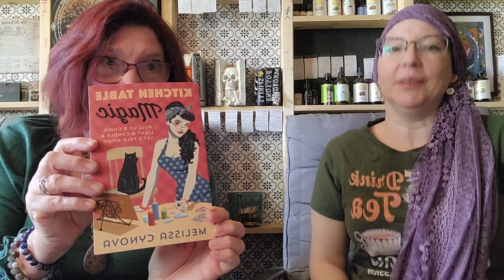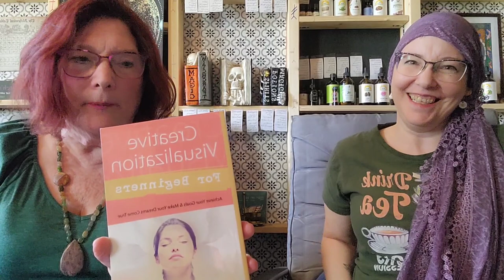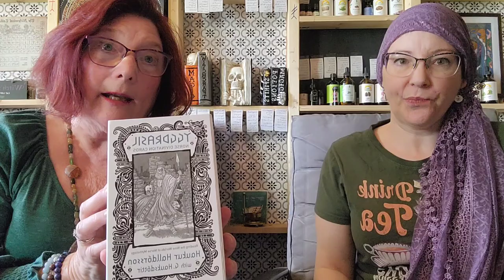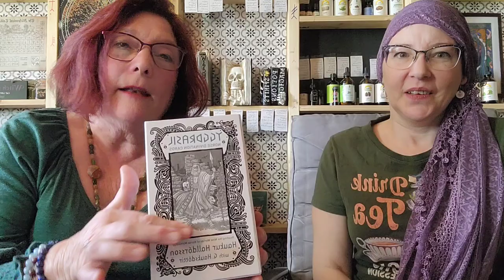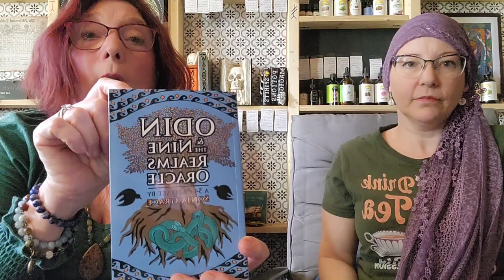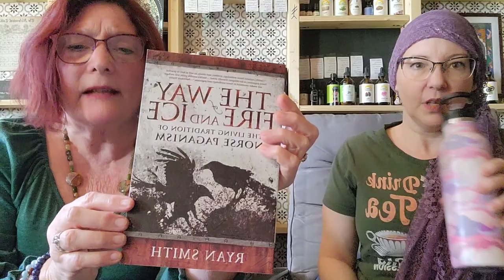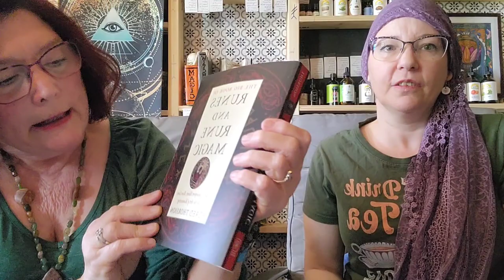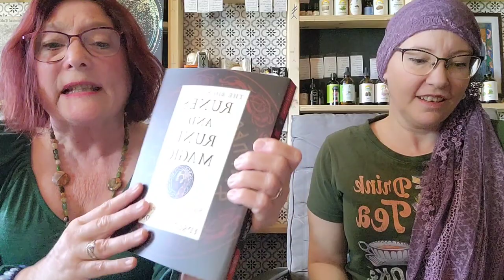Interview with a Norse Pagan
A sit down with best friend and Norse Pagan, Evelyn. We talk paganism, visualization, Tarot, runes, and books!

Kitchen Table Tarot and Kitchen Table Magick by Melissa Cinnova
@CrowTarotMJCullinane for amazing Tarot and Oracle decks
 Yggdrasil Norse Divination Cards by Haukur Halldorsson and G. Hauksdottir
for Zoe's handmade candles
Facebook: The Veiled Cottage Witch